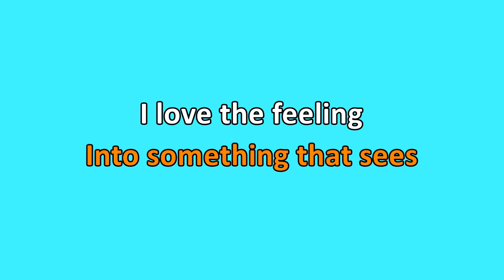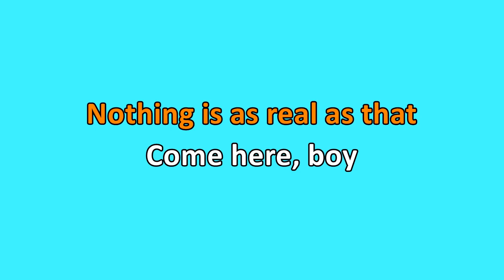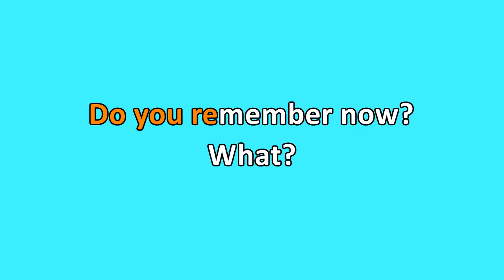King Gizzard & The Lizard Wizard - Tezeta (Karaoke)